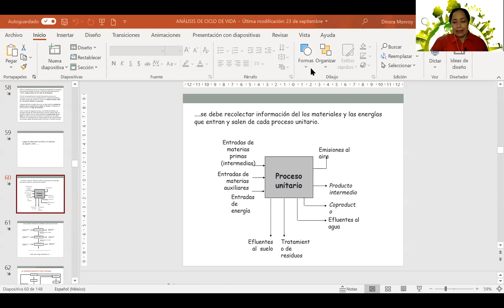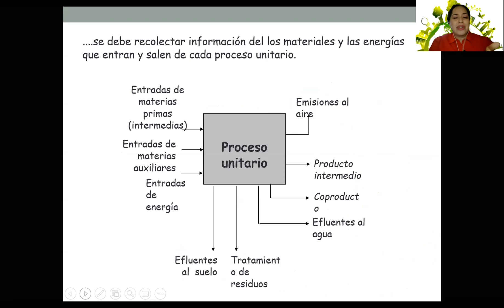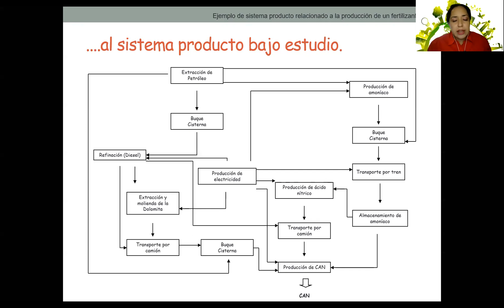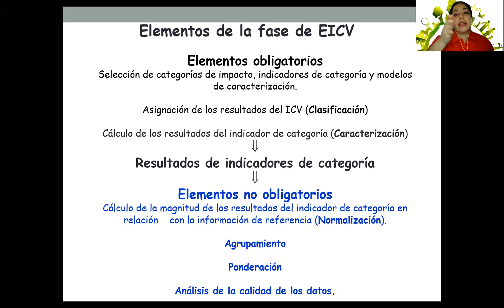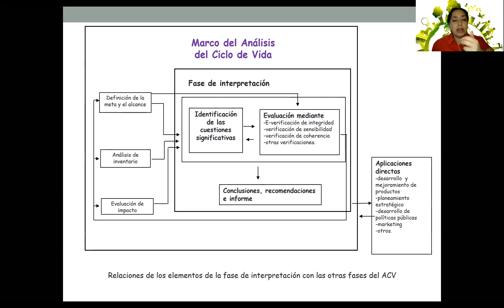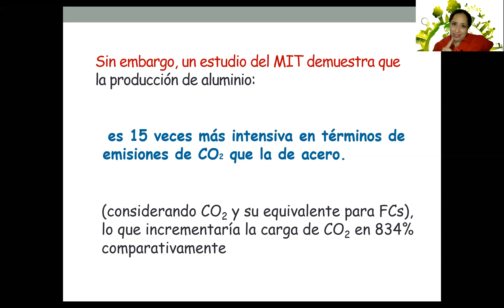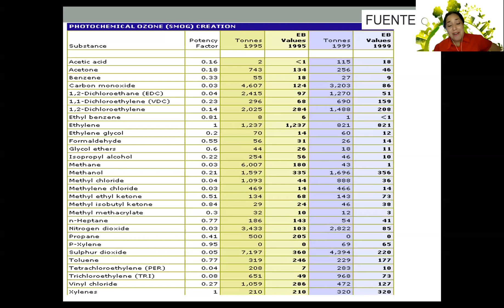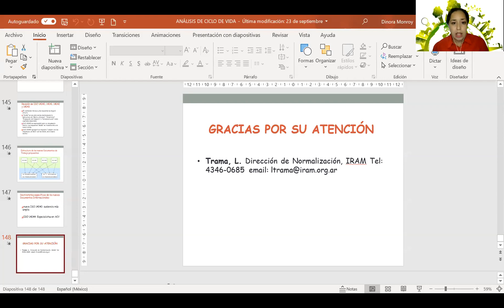Clase SGA ACV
Ingeniería Ambiental
Sistemas de Gestión Ambiental
Análisis de Ciclo de Vida

Ing. Industrial en Productividad y Calidad
Universidad de la Sierra, Moctezuma, Sonora